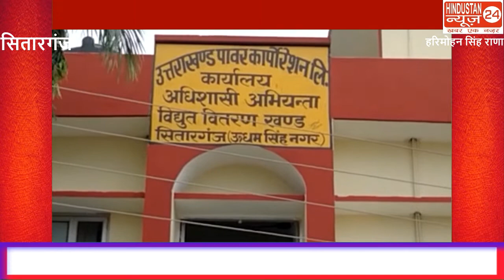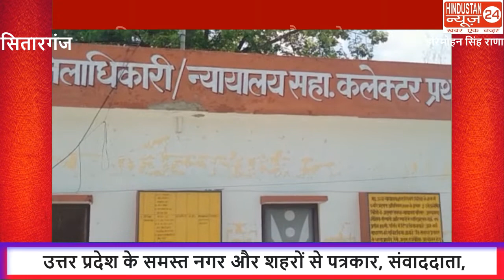बिजली कटौती पर एसडीएम ने अधिकारियों से मांगा जबाव